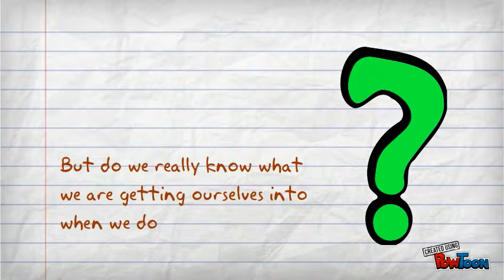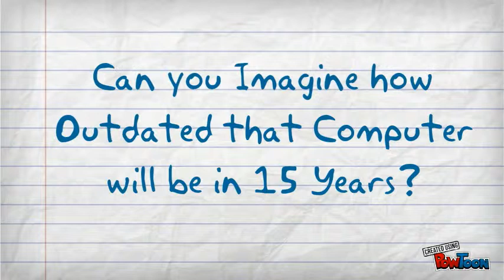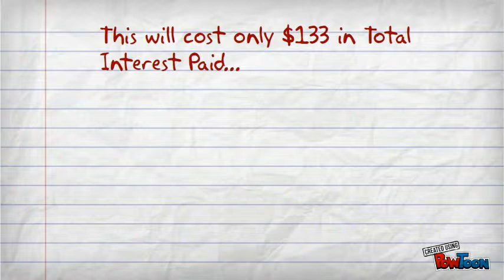How Much Will I Pay - A Three Minute Adventure from the Housing and Education Alliance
Credit Cards - We use them... we love them... but man... can they really cost an arm and a leg if not used wisely.  Check out this short simple video to get a better understanding of the true cost of using credit.-- Created using PowToon -- Free sign up . Make your own animated videos and animated presentations for free.  PowToon is a free tool that allows you to develop cool animated clips and animated presentations for your website, office meeting, sales pitch, nonprofit fundraiser, product launch, video resume, or anything else you could use an animated explainer video. PowToon's animation templates help you create animated presentations and animated explainer videos from scratch.  Anyone can produce awesome animations quickly with PowToon, without the cost or hassle other professional animation services require.